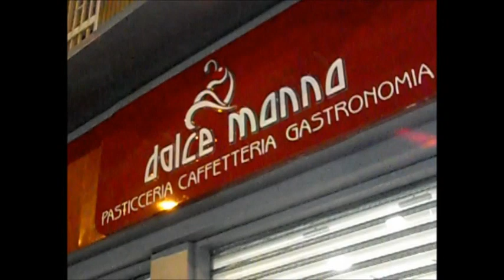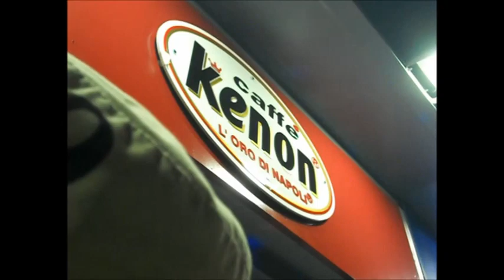Dolce Manna Pasticceria Caffetteria Gastronomia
Veniteci a trovarci stiamo a Napoli in Via dell'Epomeo 165/167